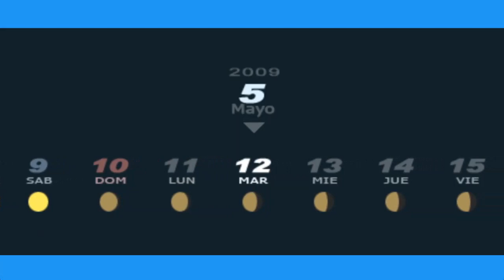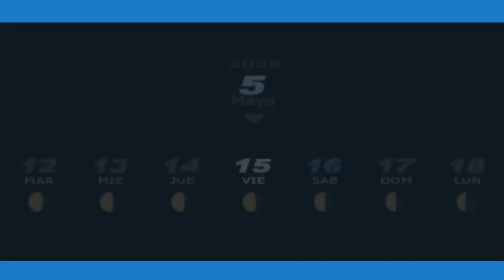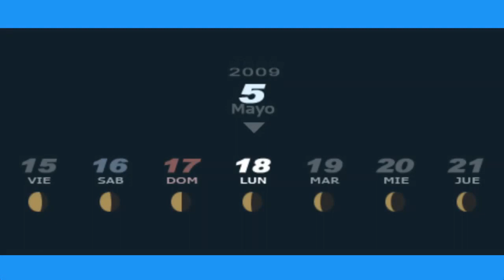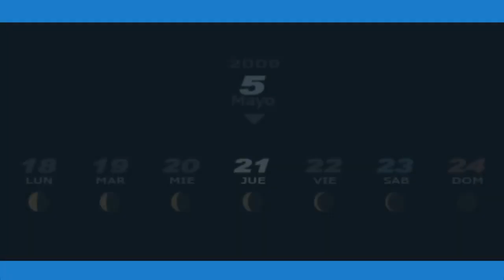Personadex/Persona 3 Portable#8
En la habitación de terciopelo se desbloquea el compendio de personas, o como me gustaria llamarlo la personadex, mientras tanto se viene una semana de examenes.